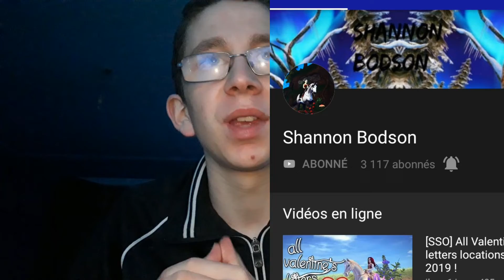PUB POUR MA COPINE ❤😍😘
Merci à tous et à toute